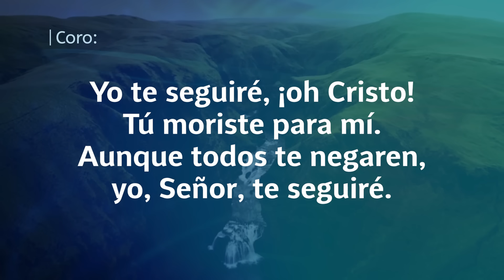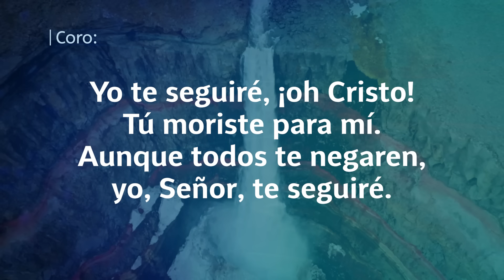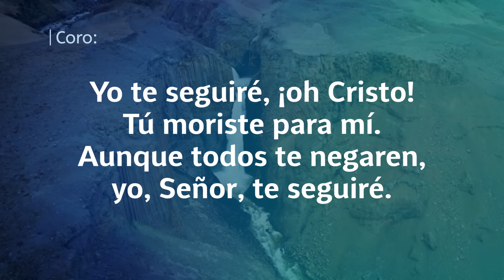Himno Adventista 247 - Yo te seguiré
Himno Adventista 247 - Yo te seguiré 👉 Ahora podrás encontrar tus himnos favoritos😍 en un sólo lugar y en alta calidad ☑️, para alabar a Dios junto a tu iglesia 🤗

247. YO TE SEGUIRÉ
1. Yo te seguiré, ¡Oh Cristo!,
dondequiera que estés;
donde tú me guíes, sigo;
sí, Señor, te seguiré.

Coro
Yo te seguiré, ¡oh Cristo!
Tú moriste para mí.
Aunque todos te negaren,
yo, Señor, te seguiré.

2. Aunque duro el camino,
sin señales y sin luz,
seguiré siempre confiado
en las huellas de Jesús.

3. Afligido, agotado,
débil, lleno de dolor,
regocíjome, pues ando
en las huellas del Señor.

4. Si me guías al gran río
del Jordán, no temeré;
has pasado tú su frío,
y gozoso seguiré.